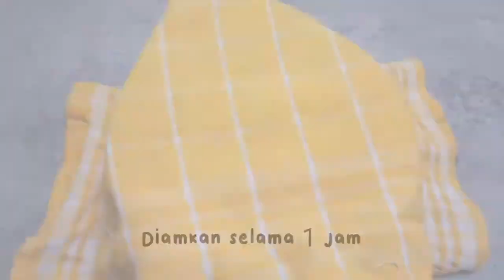KUE APEM | resep apem | kue apem tepung terigu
Kue apem , resep apem , kue apem tepung terigu , ide jualan ,apa lah namanya😆 pokoknya apem.

✍ Menurut legenda,kue ini dibawa
Ki Ageng Gribig yang merupakan keturunan Prabu Brawijaya kembali dari perjalanannya dari tanah suci. Ia membawa oleh-oleh 3 buah makanan dari sana. Namun karena terlalu sedikit, kue apem ini dibuat ulang oleh istrinya. Setelah jadi, kue-kue ini kemudian disebarkan kepada penduduk setempat.

🍭 Resep :

- 250 gr tepung terigu protein sedang
- 100 gr gula pasir
- 1 sdm ragi instant
-  Sejumput garam
- 300 ml air biasa
- 1 bungkus santan instant
- Pewarna makanan
- minyak secukupnya (untuk olesan cetakan)

Terimakasih 💕

ide bisnis jualan
ide bisnis makanan ringan
ide bisnis minuman
Jajanan tradisional
jajanan pasar
jajanan tradisional indonesia
jajanan unik murah meriah
ide jualan makanan unik modal kecil
jajanan kekinian
cemilan sederhana dan enak
jajanan unik
ide jualan
ide jualan makanan online
resep cemilan mudah dan murah
jajanan anak sekolah
ide jualan makanan 1000an
jajanan unik murah meriah 1000 tahan lama
ide jualan makanan kekinian modal kecil
jajanan murah meriah
jajanan unik murah meriah 1000an
jajanan anak sekolah terbaru
fitria mewar14
fitriamewar14